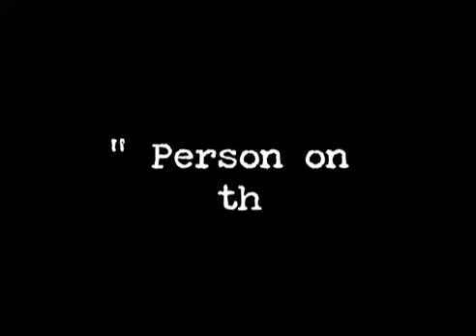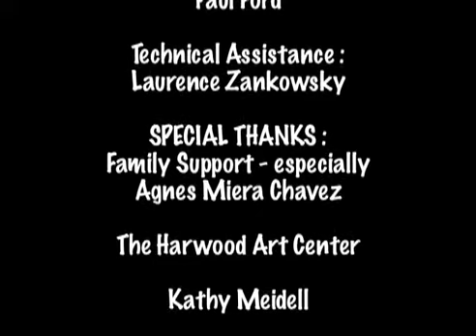King Lear ("Drive-by Shakespeare" - Episode #4)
King Lear ("Drive-by Shakespeare" - Episode #4) features Albuquerque actor Paul Ford in a series of excerpts from Shakespeare's epic and timeless tragedy. "Person-on-the-Street" commentary and insights are intercut into the performances that are part of an educational series of videos that are meant to introduce Shakespeare's work to students, teachers and the general public.